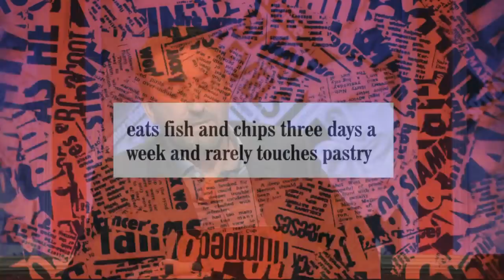HIGNFY - The Rage-Inducing Meatpie Story